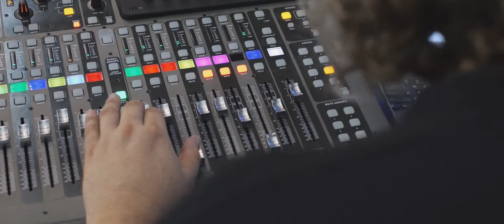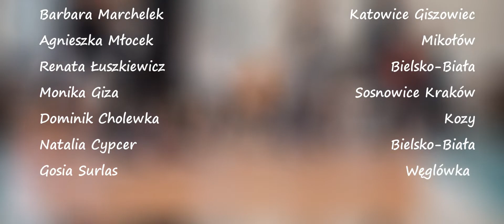XV Charytatywny Maraton Zumba w Bielsku Białej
Relacja z 15 Charytatywnego Maratonu Zumby w Bielsku-Białej  Pomagamy i Dajemy Nadzieję dla  Poli, Nadii i Bielskich Amazonek. Zorganizowanego przez Irenę Awieruszko - Ptaszkiewicz ("Zumba z Ireną"), Bielsko-Bialski Ośrodek Sportu i Rekreacji i Fundacja Siła Nadziei.

Można wspomóc Polę, Nadię i Bielskie Amazonki dowolną wpłatą na konto fundacji : Fundacja Ireny Awieruszko-Ptaszkiewicz Siła Nadziei Bank BNP PARIBAS Nr Konta 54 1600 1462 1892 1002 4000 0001 tytuł wpłaty: "darowizna dla Poli, Nadii i dla Bielskich Amazonek"

Dziękujemy fantastycznej ekipie instruktorskiej, wszystkim którzy włączyli się w organizację wydarzenia oraz uczestnikom za wielkie serca, radość i energię.